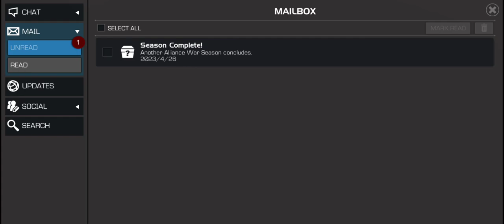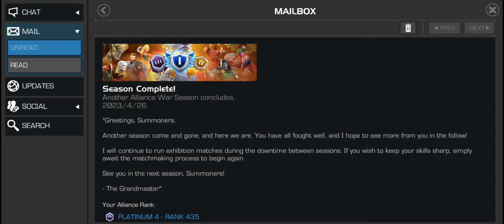Aliance War Season #41 Crystal Opening Rewards - Marvel Contest of Champions